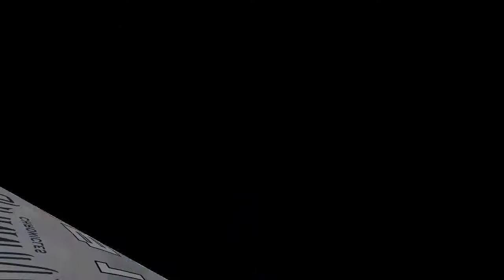Die Shannara Chronicles sind doof! (0815 Serienbesprechung)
Sie haben lustige Namen wie Wil Ohmsford, Amberle Elessedil oder auch Eretria und sie beschäftigen sich mit Dämonen, Druiden und einem verdammt schlechten Drehbuch. Dies und viele weitere Punkte lassen im Endeffekt nur ein Urteil zu: Die Shannara Chronicles sind doof! (... aber diese Filmbesprechung könnt ihr euch trotzdem anhören ;))